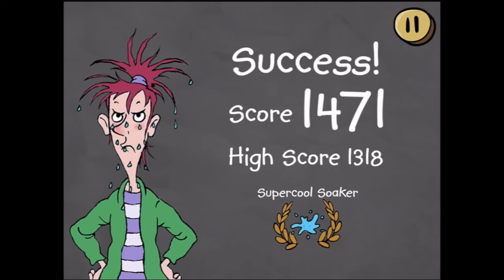Horrid Henrys Big Box of Pranks Part 3 iPad app demo for kids Ellie